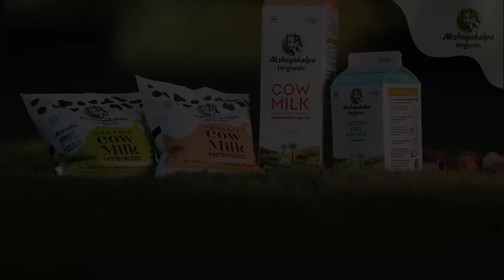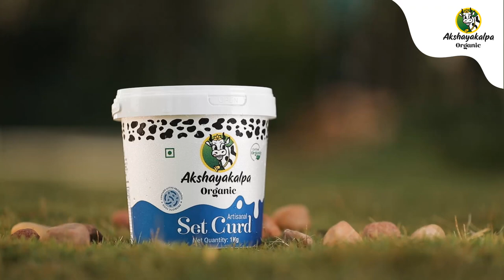"Getting a good position against a GM is very difficult" - Swara Lakshmi S Nair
16-year-old Swara Lakshmi S Nair (1693) scored 7/9 and became the top female finisher at Akshayakalpa Organic Karnataka State Open Rating 2023. She talks about her best game, facing Karnataka's first GM Thej Kumar M S, how she had a great position him, even though she lost the game, she still likes it, her journey into chess, winning a Below 1700 rating tournament last year, whom she is currently training with and more.

Video: Shahid Ahmed